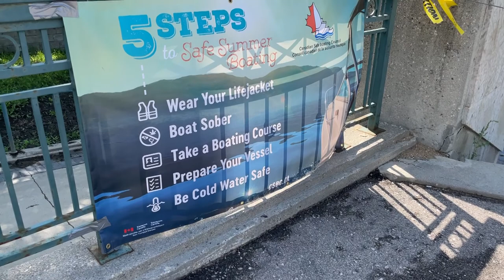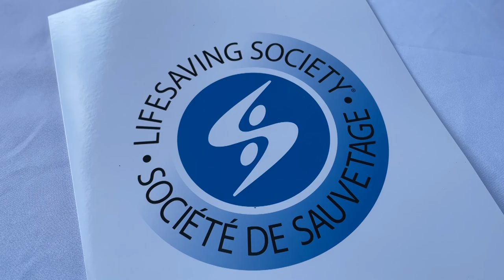National Drowning Prevention Week - Please be safe on the water this summer!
The story highlighted in this video truly brings home how dangerous the water can be and how fast your circumstances can change.

The timing of National Drowning Prevention week launch event couldn't be better.

With water levels dropping, it is anticipated the City of Winnipeg will begin opening the boat launches.

Despite a bit of rain this weekend, we know thoughts of making the most of summer are everywhere.

That is certainly true of those who enjoy spending time on Winnipeg’s waterways. Following what can best be described as a turbulent spring, we are starting to see some traffic out there – but fully recognize there are still many hazards seen and unseen on our rivers even though the waters have begun to recede.

Our message is simple: please be safe on and around Winnipeg waterways. If you are heading out on a watercraft, make sure you have:

• the requisite safety equipment on board;
• your pleasure craft operator’s license with you; and
• perhaps most notably, one life jacket for every passenger on your boat.

Our River Patrol is out there monitoring conditions and checking crafts daily.

Our goal is to keep Winnipeg’s waterways safe. We do this through education, awareness and enforcement.

We are looking for regulatory licensing and safety equipment, but we are also watching for open liquor and impaired boating.

In Manitoba, there are fines and penalties for operating a boat under the influence of alcohol or drugs. These match the fines and penalties for a person who drinks and drives. Additionally, please remember it is illegal to transport open alcohol on boats in Manitoba.

We all have a role to play in water safety.

We thank Lifesaving Society Manitoba for all they do in creating awareness. For more than 100 years, they have been instrumental in keeping Manitobans safe on and around our waterways through their training programs, Water Smart® public education, and drowning prevention research.